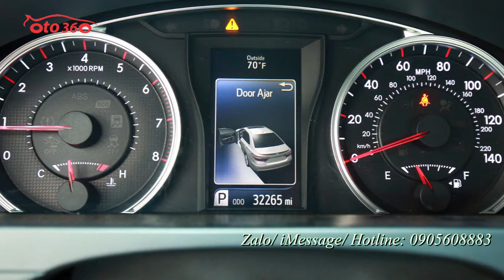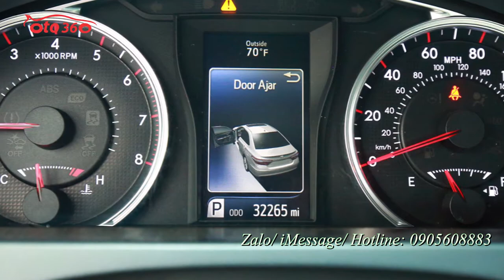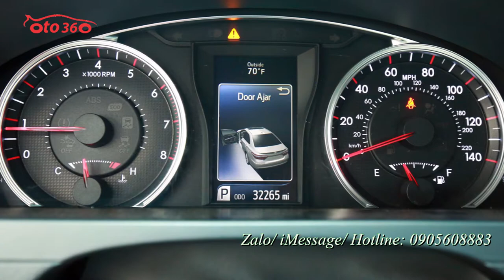Lại là hàng độc, có lẽ đây chiếc duy nhất tại Việt Nam Toyota Camry SE 2015 nhập Mỹ chạy hơn 3 vạn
Bán xe Toyota Camry SE 2.5 nhập Mỹ, cực hiếm trên thị trường Việt Nam. Xe sản xuất năm 2015, đăng ký lần đầu năm 2016, tên tư nhân, chạy chuẩn 3,2v Miles (tương đương 5.1 vạn km)
- Chủ xe đi giữ gìn nên chất xe còn rất mới 85%
- Camry SE sử dụng động cơ 2.5L 4 xilanh thẳng hàng cho công suất 178 mã lực, đi rất bốc và tiết kiệm nhiên liệu
- option gồm: nội thất da nguyên bản,  ghế chình điện, vô lăng bọc da tích hợp các phím điều khiển, kiểm soát hành trình, ga tự động (cruicontro) đầu DVD, màn hình, camera lùi, đèn pha bi xenon. hệ thống an toàn phanh ABS, 09 túi khí…
- Cam kết xe nguyên bản không đâm đụng, ko ngập nước, động cơ nguyên bản, Zin từng con ốc
- Hỗ trợ trả góp, vay đến 70% giá trị xe